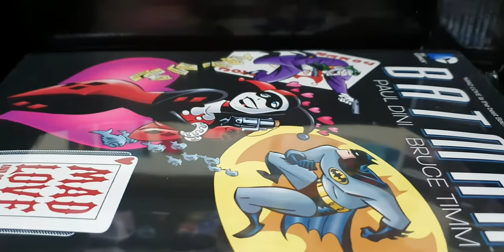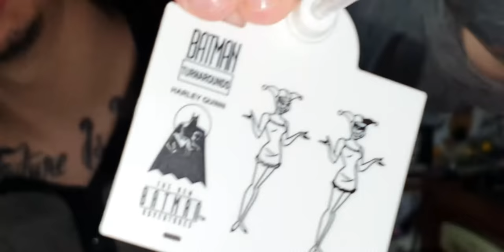Mega unboxing Extremo El joker y Harley Dc Collectibles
Un unboxing particular con un invitado especial!